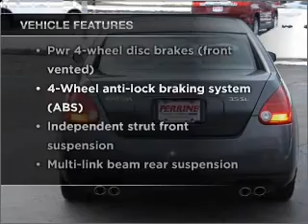2004 Nissan Maxima - Cranbury NJ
Year: 2004
Make: Nissan
Model: Maxima
Trim: SL Sedan 4D
Engine: 6 cylinder 3.5 Liter
Transmission:
Color: Gray
Mileage: 57396
Address:
2730 Route 130